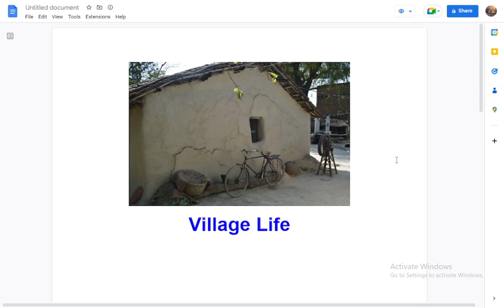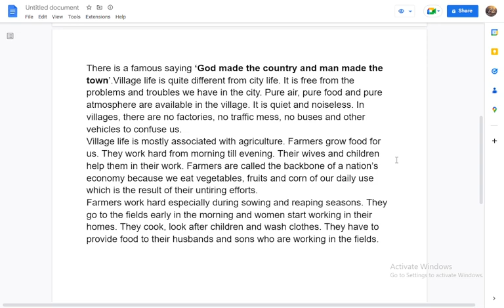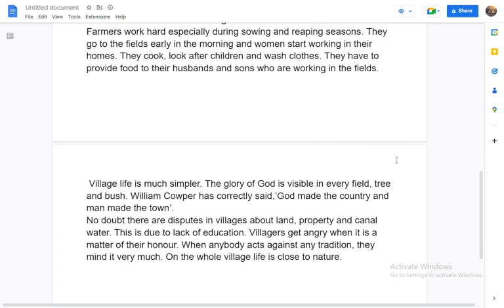Village Life Essay | Get Corrected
This is designed to help the students get understanding and get the highest marks in English.